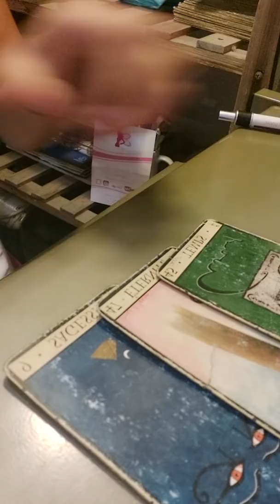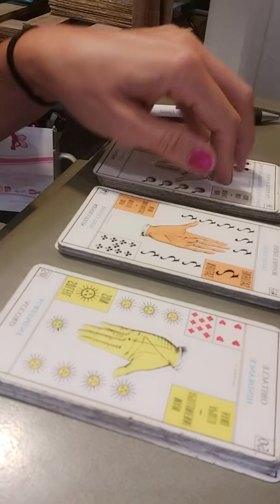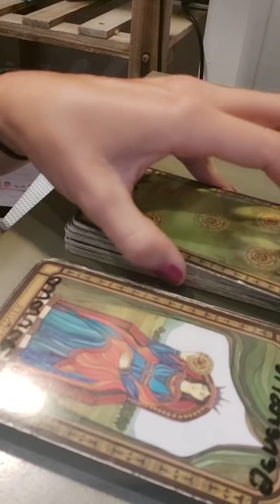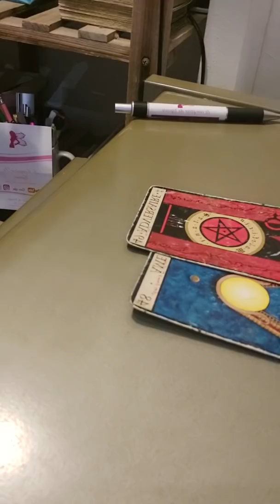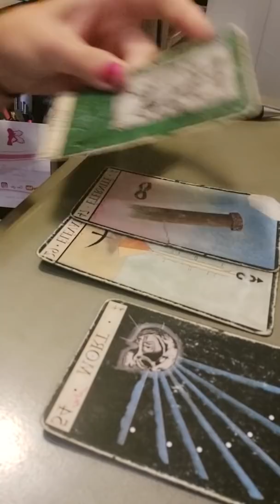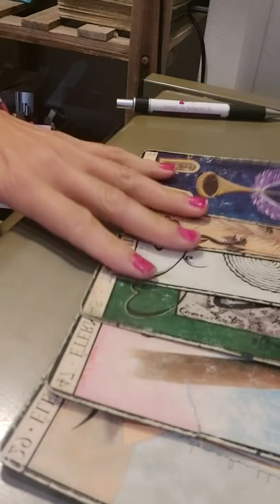voyance du 16 septembre 2020